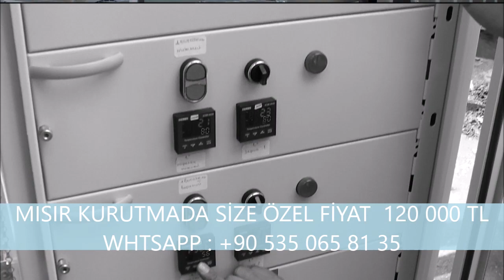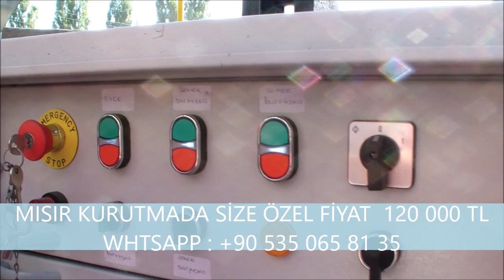Bu Mısır Kurutma size Günde 100 000 Tl kazandırır Teco Mısır Kurutma Makinesi Alın kazandırır